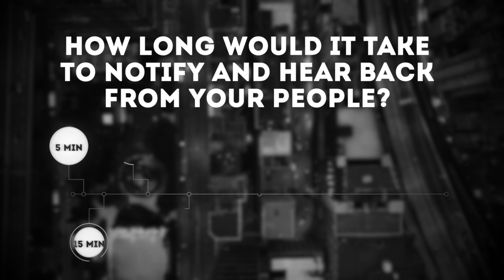Notify your organization with RAYVN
Notify your personnel and teams when something happens. RAYVN send SMS, email and mobile notifications to everyone within seconds. And immediately start tracking the response.